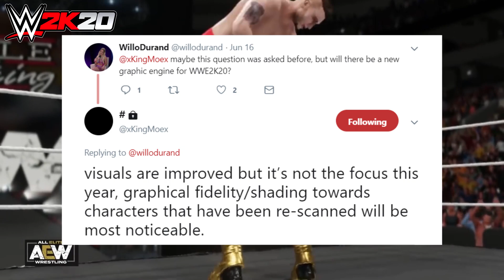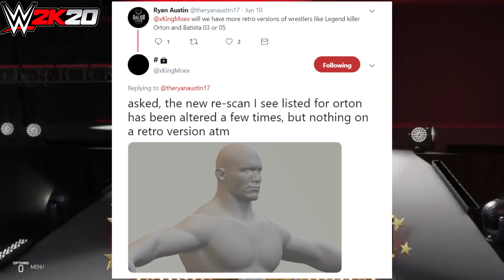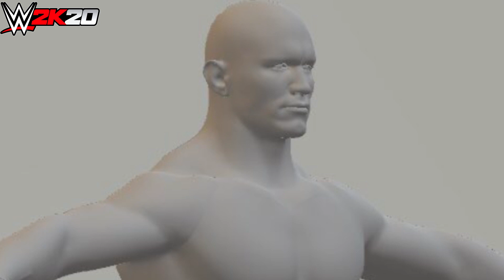WWE 2K20: NO NEW ENGINE & RANDY ORTON LEAKED SCREENSHOT RENDER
WWE 2K20: NO NEW ENGINE & RANDY ORTON LEAKED SCREENSHOT RENDER & DETAILS ON RETRO RANDY ORTON IN WWE 2K20!

Music Featured:

- The Witcher 3 - Kaer Morhen Theme "Epic Metal" Cover (Little V)

THIS YEAR IN WWE 2K20 RUMORS SPECULATE WE COULD SEE THE RETURN OF MODES SUCH AS ROAD TO WRESTLEMANIA, 24/7 MODE, SEASON MODE AND A TEASE FOR THE RETURN OF GM MODE BY KING MOE!

IT SEEMS IN WWE 2K20 RUMORS AND LEAKS SO FAR WE ARE GOING TO BE GETTING A LOT OF SUPERSTARS AND CONTENT TO DO WITH THE WOMEN'S ROSTER LIKE A WOMEN'S SHOWCASE MODE AND WOMEN'S MY CAREER OPTION AND HOPEFULLY WE GET NEW MODES LIKE SEASON MODE AND GM MODE TO USE WOMEN IN ASWELL!

ALSO IN WWE 2K20 EXPECT ALL A WHOLE LOAD OF VOICE OVERS FROM YOUR FAVORITE WWE SUPERSTARS AND JOBBERS.

HUGE PRODUCTION VALUE FOR WWE 2K20 NEW TRAILER CONFIRMING A WHOLE LOAD OF NEW ROSTER MEMBERS FROM LEGENDS AND CURRENT WWE SUPERSTARS.

WWE 2K20 LEGENDS LIKE BRET THE HITMAN HART, HULK HOGAN, RIC FLAIR AND STONE COLD STEVE AUSTIN ARE ALL BUT CONFIRMED FOR THE FIRST MEGA TRAILER OF WWE 2K20!

Google+ : TheBalboaShow